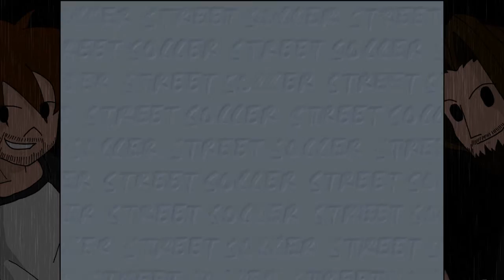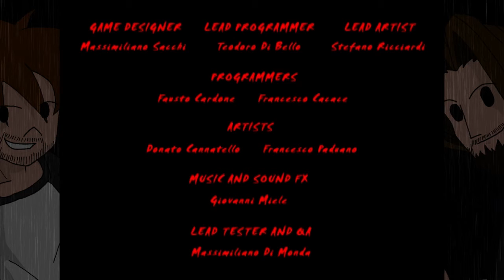44. Caliber Game Surgery - Chris Kamara Street Soccer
We don't claim to like football, or know anything about it whatsoever. Bear that in mind while Dave states his authority on the matter.

SOCIAL MEDIA!